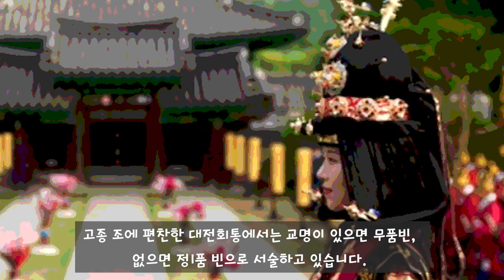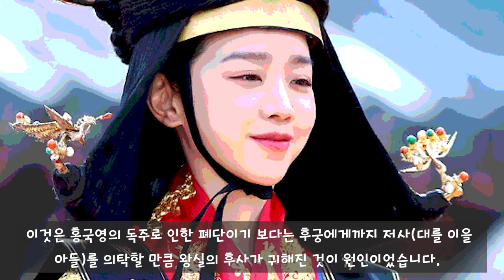조선 역사상 가장 파격적인 대우를 받은 정조의 후궁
1. 파격적인 예우
2. 최초의 무품 빈이 되다
3. 참담했던 효의왕후
4. 갑작스러운 죽음
5. 역대급 장례식
6. 지나친 예우에 대한 반성